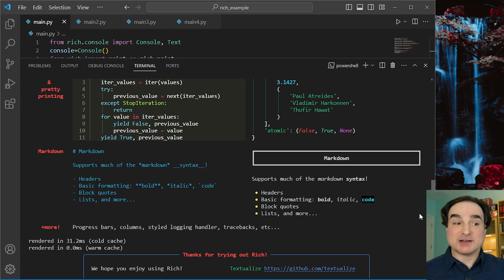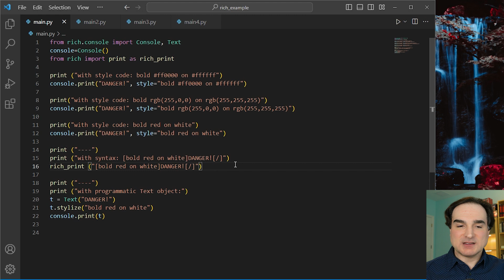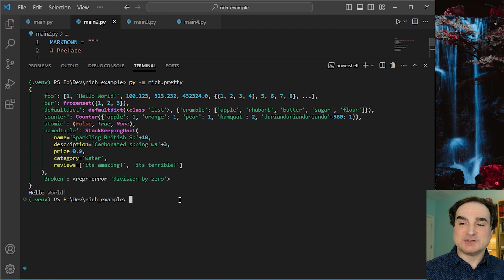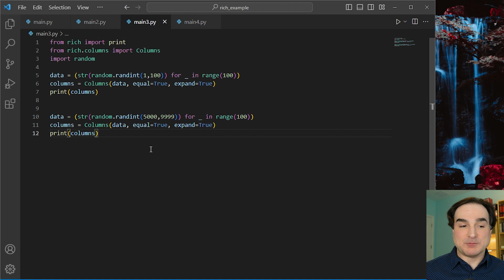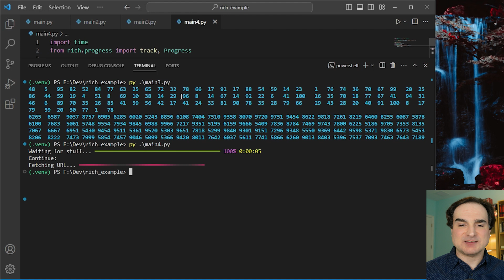How to Use the Rich library for colorful Python command-line interfaces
Command-line applications written in Python don't have to look drab and minimal. The rich library for Python lets you design textual interfaces with eye-catching color, elegant formatting, and even formatting support for Markdown syntax. Learn in this video how to get started with rich and immediately begin adding colorful formatting to your Python apps.